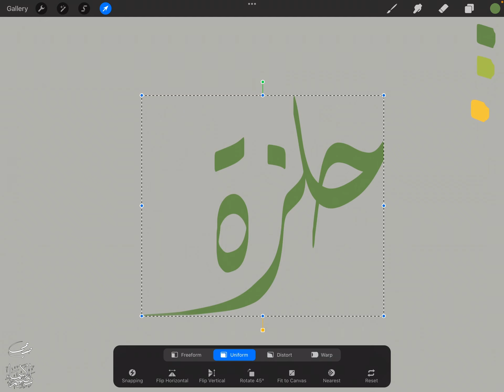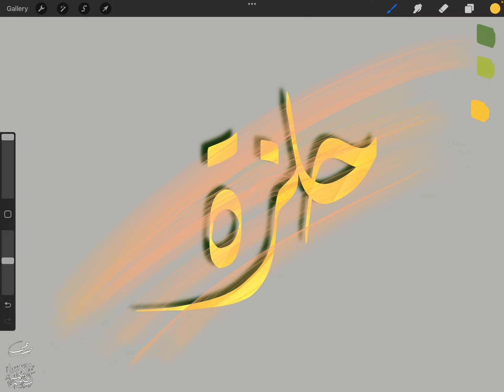تصميم اسم حلزة Halza ، مع معنى الإسم ، تصميم رقم 1681 ، تصميم بالخط الديواني ،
"حلزة حلزه : اسم علم مذكر عربي، معناه: البخيل، السيء الخلق، القصير، البوم. سموا به على قلة ولم يحيطوا بمعانيه. أصله من غير تاء، وزيدت للتأنيث المجازي. والحارث بن حلزة شاعر جاهلي